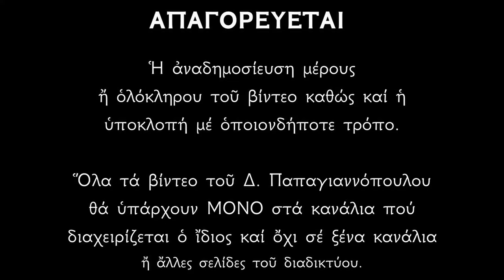Απολυτίκιο Αγίων Γουρία, Αβίβου και Σαμωνά - 15 ΝΟΕΜΒΡΙΟΥ | Δημήτριος Παπαγιαννόπουλος